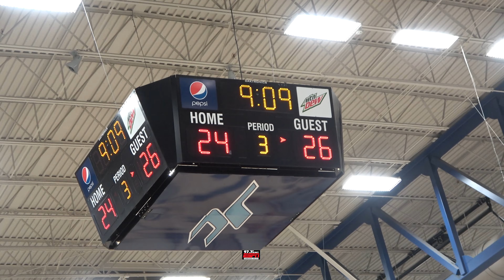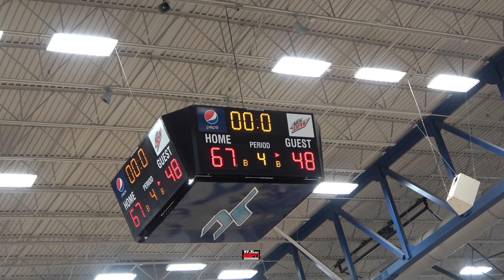Trevon Ragland, Calen Lightford lead No. 10 Sparkman over No. 3 Pinson Valley 67-48